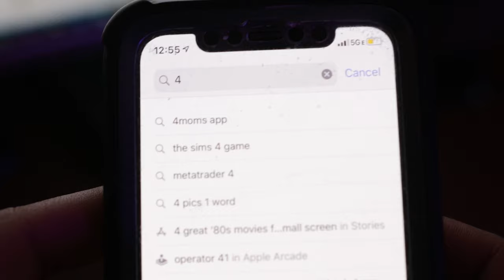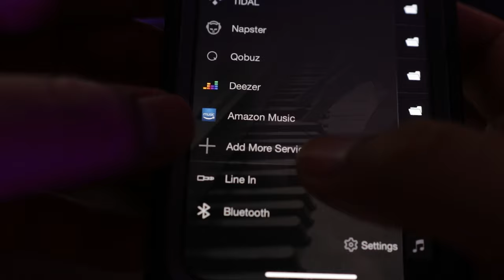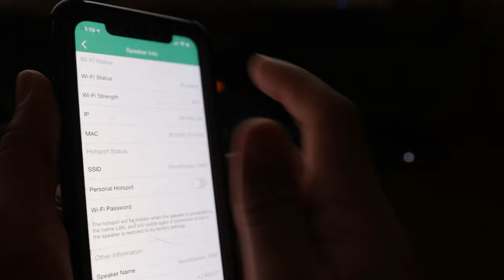Arylic S10 | Play, Stream, Enjoy!! | Unboxing and Review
The Arylic S10 is a streaming music box for your home. You can get plenty of enjoyment from the Arylic S10 with one unit, but it really starts opening up when you pair it with multiple units throughout your home. With the Arylic S10 4stream app you can bring all your streaming services under one app plus play music directly from your phone and send the music or audio to different devices. The Arylic S10 is easy to set up, easy to use and delivers create audio quality. While there are some bugs that prevent it from making it perfect it does deserve your attention to be considered in your home. Note* I've noticed this device has gotten some not so favorable reviews, but as I said in my review, I haven't experienced these complaints, overall, this is a solid product, imo.

Featured Gear:
Arylic S10
YouTube Camera
Audio Mixer

Collection of all the Gear I use for the Channel

YouTube Camera
Vlogging Microphone
Dead cat
My Main Audio Recorder
Shotgun Microphone
Drone 1
Drone 2
My new Favorite 4k Webcam
My Favorite WebCam
My Previous Favorite Webcam (Huge Discount):
Best Home Mixer (with bonus stuff)
Awesome Headphones for Mixing